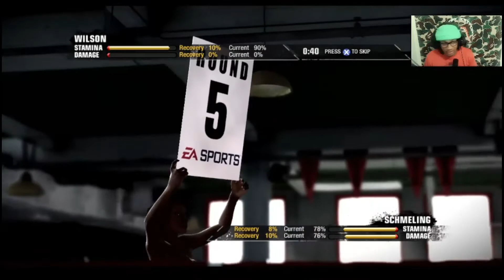Fight Night Champion Career Mode Part 4- Left him bloody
Left him a bloody mess. Highest Difficulty and hardest sliders